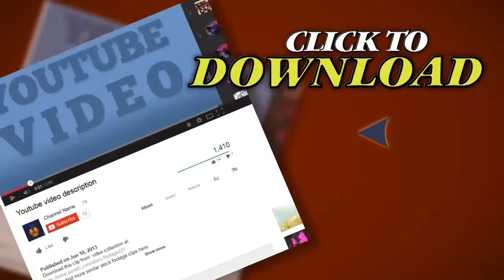Strong Waves On A Windy Day Before Sunrise (High Definition). Stock Footage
Thank you for visiting our page Strong Waves On A Windy Day Before Sunrise (High Definition). Stock Footage"